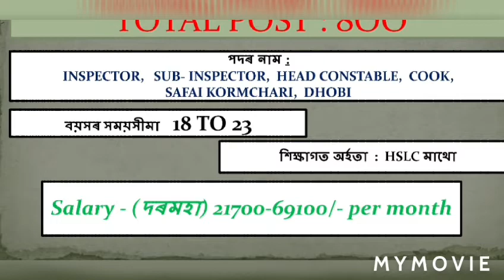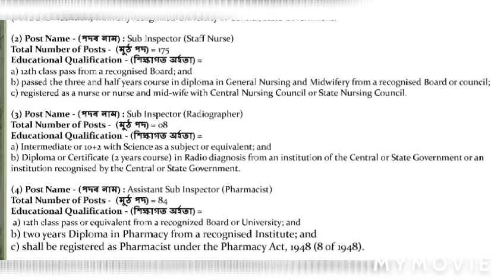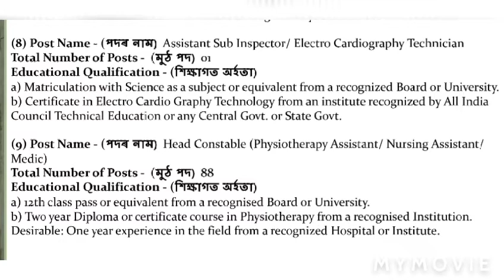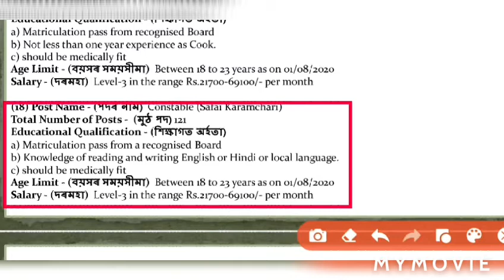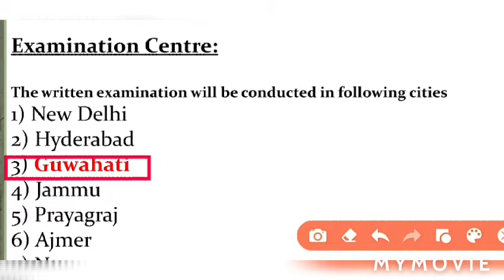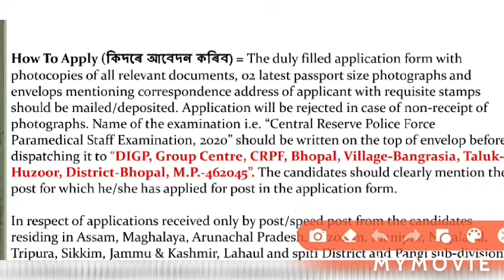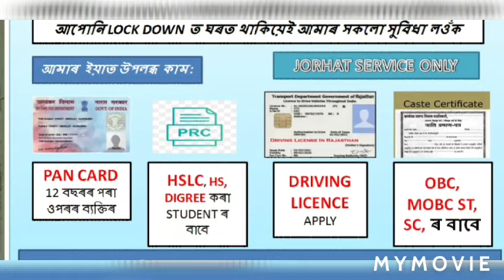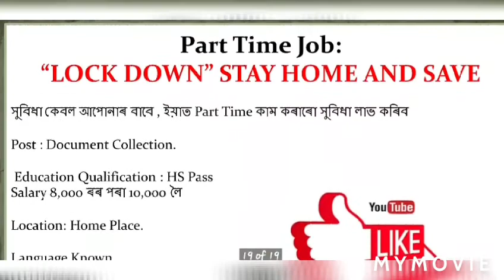CRPF RECRUITMENT 2020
केंद्रीय रिजर्व पुलिस बल ने ऑफिशियल वेबसाइट पर CRPF Recruitment 2020 Notification जारी कर दिया है.  केंद्रीय रिजर्व पुलिस बल (CRPF) ग्रुप "बी" और "सी" पदों पर भर्ती प्रक्रिया शुरू करने जा रहा है, योग्य और इच्छुक उम्मीदवार ऑफ़लाइन मोड के माध्यम से CRPF Recruitment 2020 के लिए आवेदन कर सकते हैं. उम्मीदवार अपना आवेदन 20 जुलाई से 31 अगस्त 2020 के बीच जमा कर सकते हैं. पदों के लिए आवेदन करने से पहले उम्मीदवारों को यह सुनिश्चित कर लेना चाहिए कि वे सभी शैक्षिक योग्यता, आयु, शारीरिक मानकों आदि को पूरा करते हैं और वे पदों के लिए आवेदन के पात्र हैं.

Application Form -